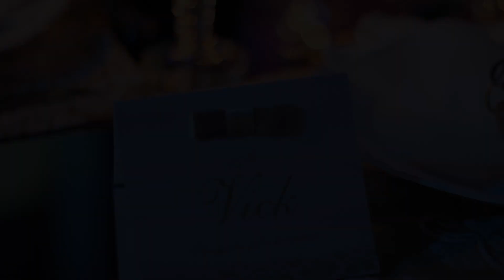trailer 15 anos Victoria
Trailer 15 anos Victoria Dado Bier